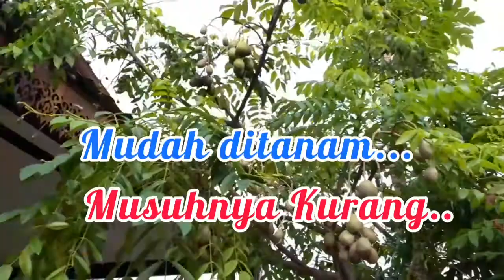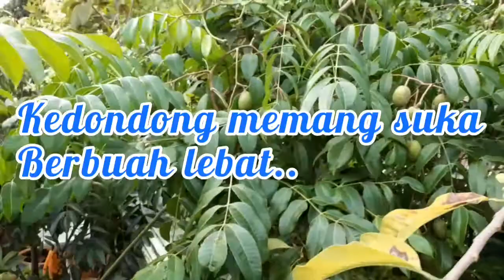TANAM KEDONDONG DALAM PASU SUBUR GILER, BERBUAH LEBAT - KEBUN BANDAR - CARA APSS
Perkongsian maklumat bersama Abang Pencen Suka Suki (APSS) tantang tanaman kedondong  dalam pasu dan di tanah sekakang kera  Kebun Bandar  yang berjaya membuahkan hasil yang lumayan. Turut dikongsikan cara menyemai benih kedondong dan memindahkan anak semaian kedondong cara APSS, cara yang mudah dan murah menggunakan botol minyak plastik terbuang. Turut dikongsikan juga tentang maklumat khasiat kesihatan buah kedondong yang kurang diketahuai ramai serta diamalkan pemakanannya oleh sebahagian besar masyarakat..antaranya khasiat kandungan vitamin A, B dan C yang antaranya berfungsi melambatkan penuaan, menguatkan tulang dan gigi, sebagai penawar/ubat batuk, mengurangkan kadar kalestrol, berfungsi menurunkan berat badan dan  banyak lagi. Ikuti cerita video ini sepenuhnya bagi meperolehi maklumat yang bermenafaat dan jangan lupa memberi sokongan kepada APSS dengan Subscribe bagi yang belum dan like serta share untuk perkongsian bersama sahabat akrab dan ahli group. Selamat menonton dan jumpa lagi pada video2 APSS yang lain selanjutnya...dan jangan lupa jom join kebun bandar.. anda pasti tidak menyesal.. Kita tanam apa yang kita suka, kita makan apa yang kita tanam.. malah hairan daripada tanah bolih tumbuh macam2 tanaman dan buah2an.. Ya Allah .. Syukur Alhamdulillah..